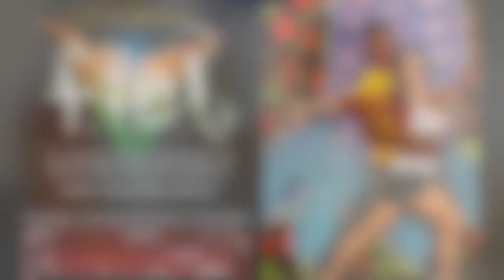2º F.I.E.L. - Karina Carvalho & Rodrigo Oliveira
2° Festival Internacional de Entretenimento Latinoafricano
Karina Carvalho & Rodrigo Oliveira - São Paulo, convidam para o F.I.E.L. 2014